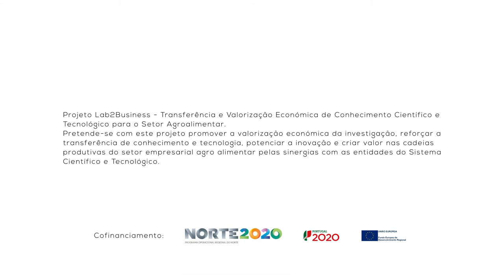1 Minuto com: Carlota Relvas - Aluna de Licenciatura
1 Minuto com: Carlota Relvas - Expectativas de uma licenciatura